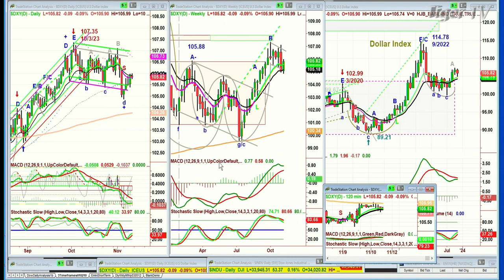November 10th, 10AM ET Market Update on TFNN - 2023